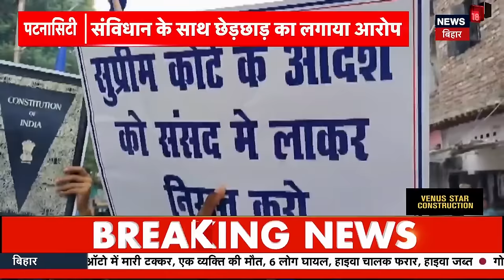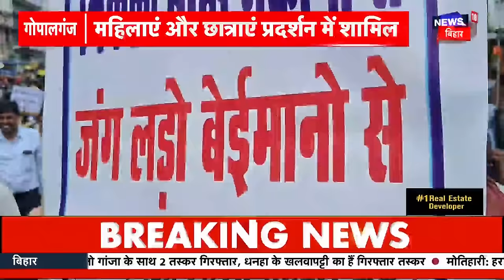Bharat Bandh 2024: बिहार में हाईवे जाम..रेल रोकी, पटना में लाठीचार्ज..SDO पिटे | SC-ST | Reservation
Bharat Bandh 2024: बिहार में हाईवे जाम..रेल रोकी, पटना में लाठीचार्ज..SDO पिटे | SC-ST | Reservation News | UP News | 21 August 2024 | Akhilesh Yadav | Rahul Gandhi | Breaking news

Bharat Bandh Live Updates: Bihar Jharkhand News Update: बिहार में आरजेडी, भीम आर्मी समेत अन्य संगठनों ने भी भारत बंद का समर्थन किया. भारत बंद को लेकर बिहार में कई स्कूलों को बंद रखा गया है. वहीं बिहार पुलिस भी भारत बंद को लेकर पूरी तरह से अलर्ट पर है. रेलवे स्टेशन, बस स्टैंड, चौक-चौराहों और अन्य भीड़-भाड़ वाली जगह पर पुलिस की विशेष नजर है.